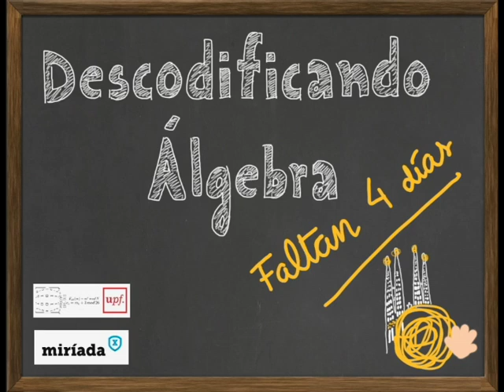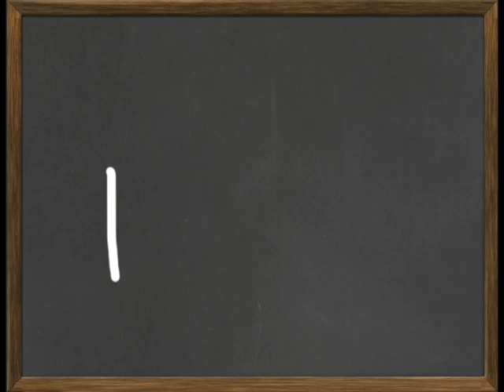Saludos pre-inicio MOOC Descodificando álgebra"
Mensaje de bienvenida al MOOC "Descodificando álgebra", para todos los inscritos.